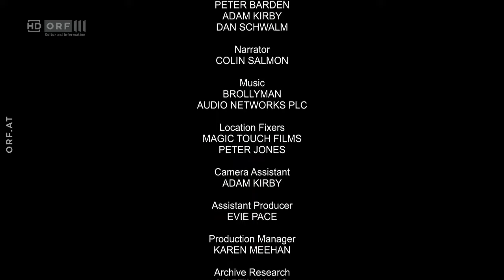Wildes Afrika: Ngorongoro - Der Garten Eden - Doku - Deutsch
Afrika. Wiege der Menschheit und Heimat zahlloser Naturwunder. Der Vierteiler gewährt tiefe Einblicke in das Herz dieses faszinierenden Erdteils. Bilder von monumentalen Landschaften, abenteuerlichen Expeditionen ins Tierreich und bewegenden Zeugnissen uralter Kulturen bezeugen Afrikas unglaubliche Vielfalt. Von der wildreichen Savanne des Ngorongoro-Kraters bis in die scheinbar lebensfeindliche Wüste Namib - "Wildes Afrika" zeichnet das eindrucksvolle Porträt eines Kontinents.